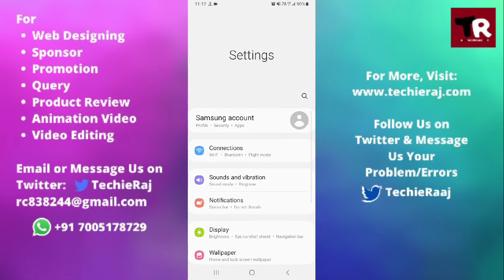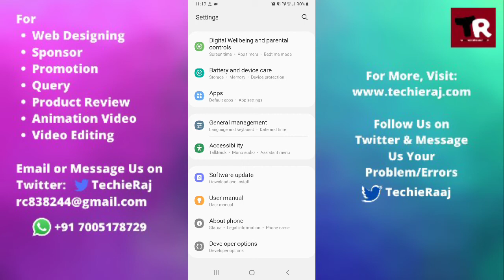Samsung M21 Headphone Symbol Problem Solved